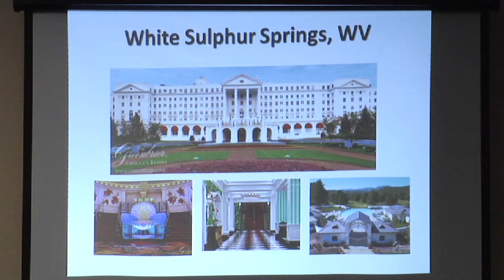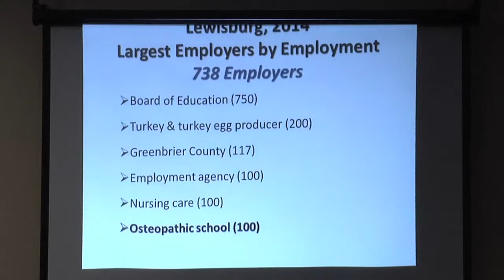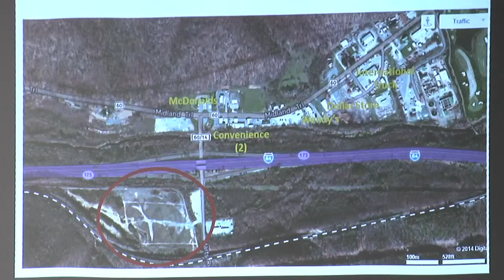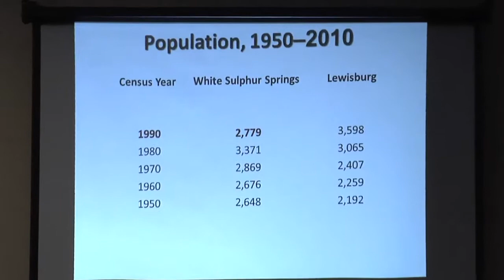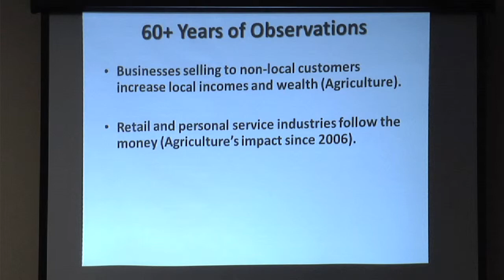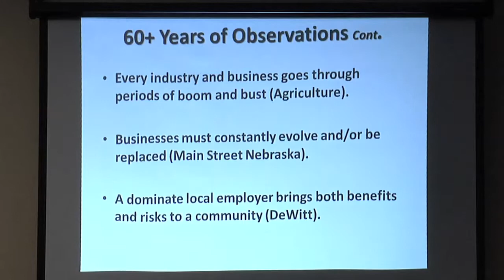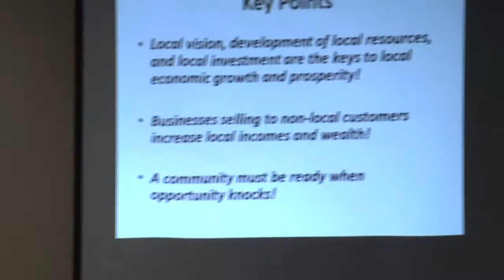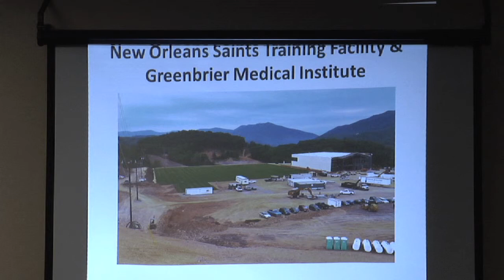LB840 Ed Session Part 03 - Ken Lemke NPPD Economist 10-8-2014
This video is one part of an LB840 Education Session put on by the Phelps County Development Corporation on October 8, 2014 at the Super 8 Hotel in Holdrege, NE.  The evening has been broken up into 8 separate video sections.